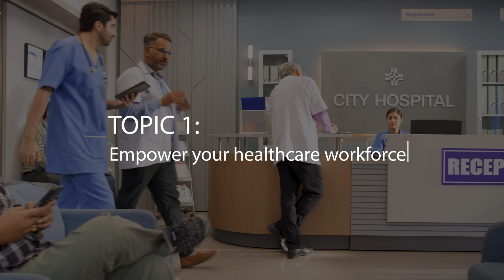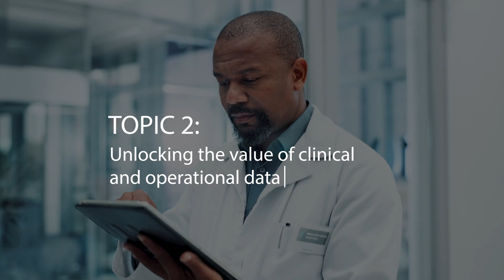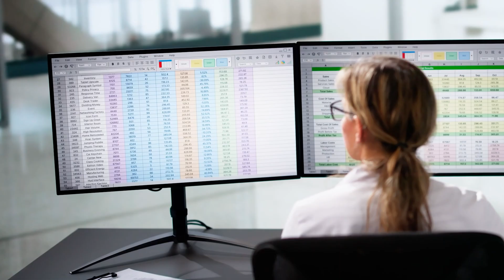AI on the Go for Microsoft Partners: Healthcare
Welcome to "AI on the Go for Microsoft Partners," your go-to series for exploring the latest industry trends in artificial intelligence! In this episode, host Cyril Belikoff delves into how AI is revolutionizing the healthcare sector.

Learn about all unlocking new AI capabilities with Dragon Copilot, empowering the healthcare workforce, and unlocking value from clinical and operational data from Microsoft expert Kees Hertogh, who will share their insights on healthcare trends and partner opportunities. Don't miss out on this exciting journey into the future of healthcare!